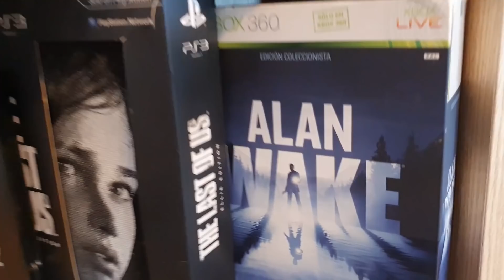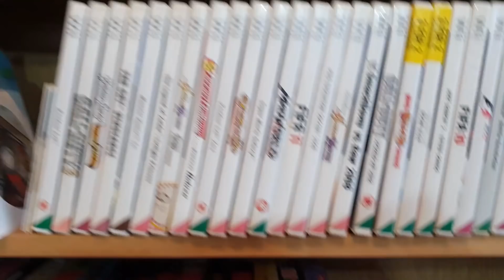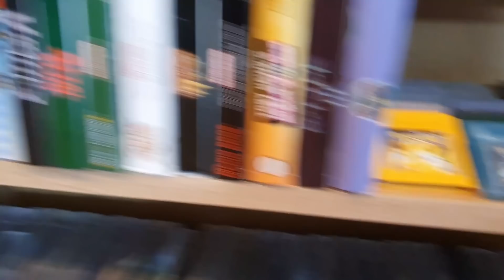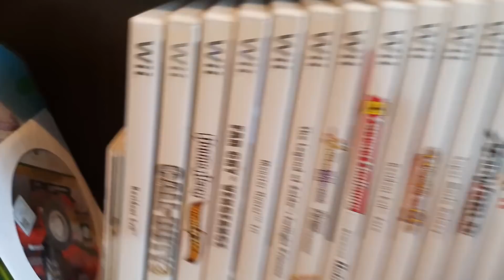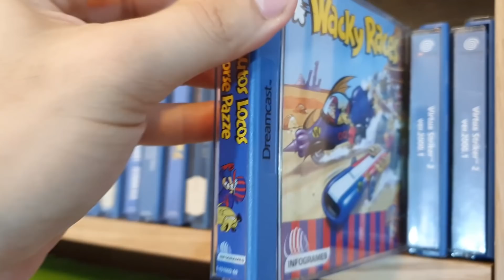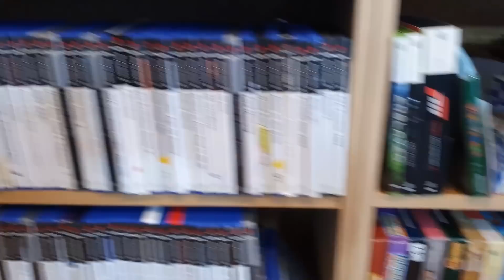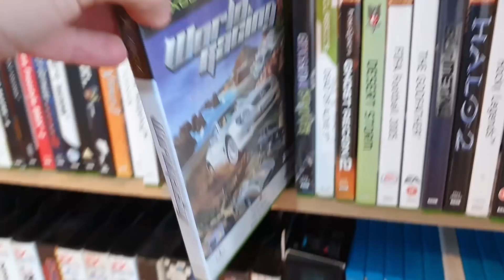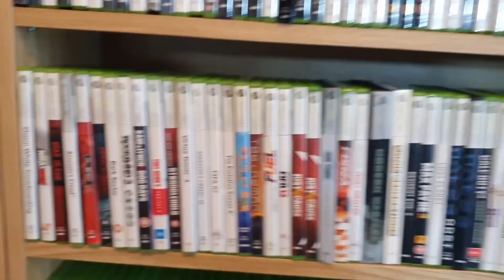Mi nuevo mueble para mi colección de videojuegos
ACCESORIOS STREAMING

VOLANTE